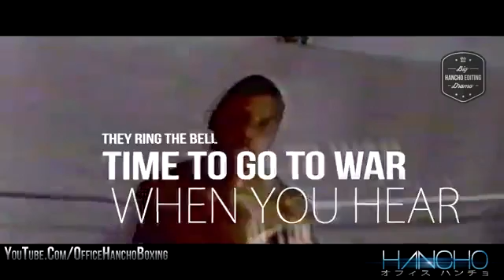Best & Worst Rappers in Boxing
boxing rap, Best Fight and Boxing Music Mix | Motivation & Training Mix | RAP & HIP HOP | VOL#3 Best Fight and Boxing Music Mix | Motivation & Training Mix .

RAPPER Gillie Da King BEST HIP HOP BOXER HANDS DOWN!

It would've been a little embarrassing if he didn't win, to be honest.